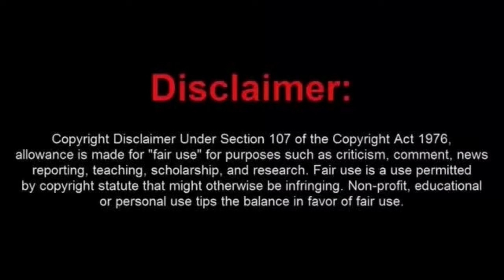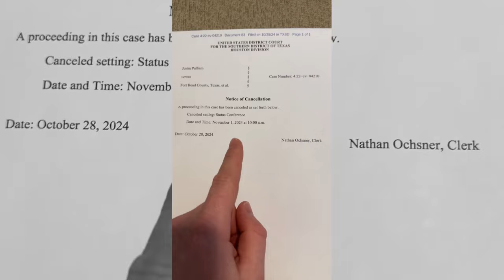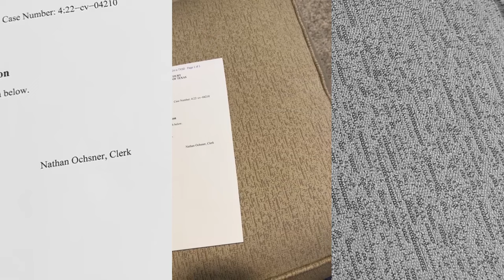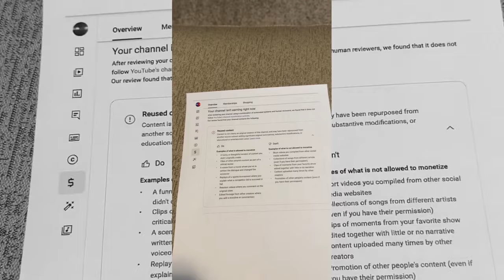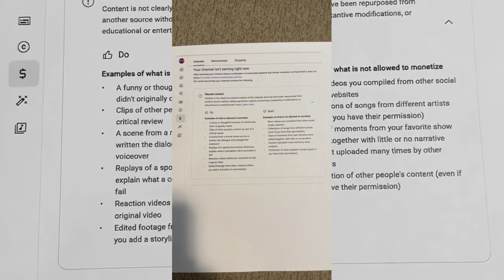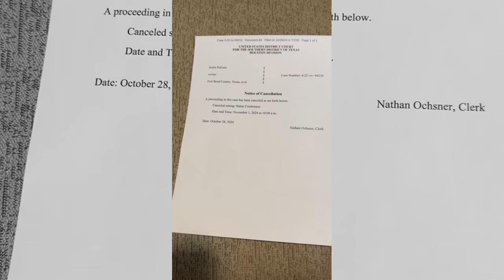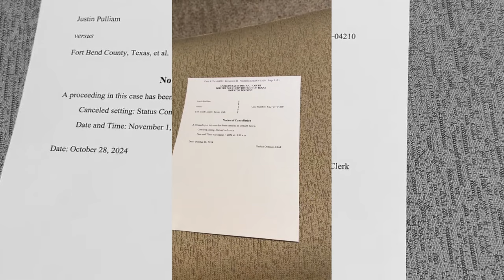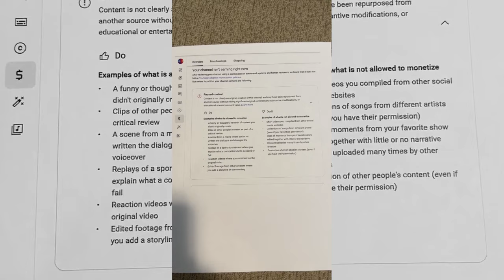Frauditor Gets Demonetized and Calls it Quits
(Note) video ends about 10:32, After that it is the same video that toutube doubled for some reason. YouTube won't let me cut the video from that point for some reason. I will just leave it as is for now.